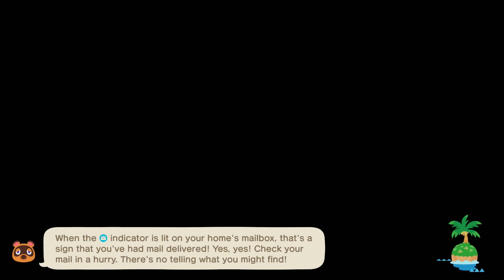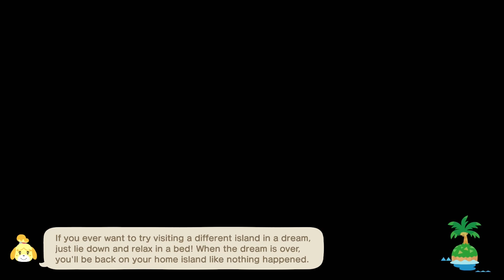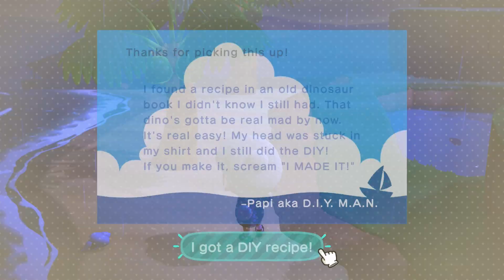Straw Bridge - Animal Crossing: New Horizons - Day 1182 (Year 4, Day 87)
Sometimes, the best solution is the simplest. Though it does depend on what metric you measure 'best' by.